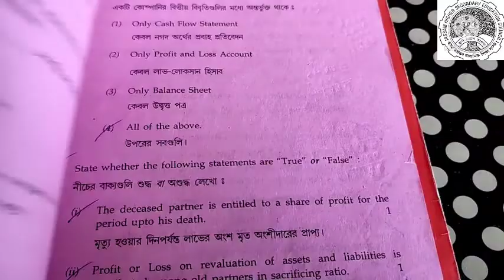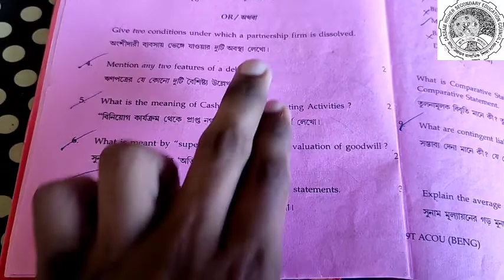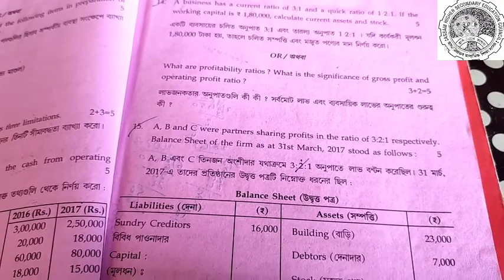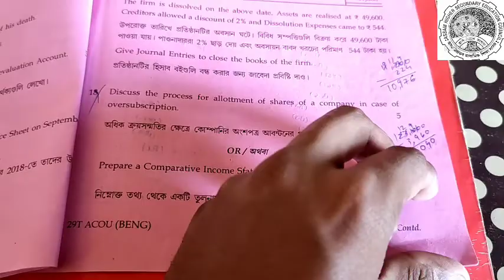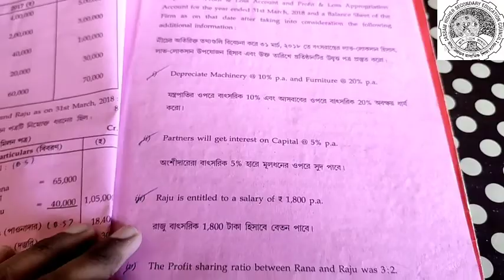Ahsec Accountancy Previous Year Question Paper 📄 2019 | Class 12 Question | @Navoneet Bhattacharjee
For Private Tution 👩‍🏫‍ & Study Materials Please Contact 📞 :-

Quaries Solved :-

👉 Ahsec previous year question paper 2019
👉 Ahsec Accountancy question paper 2019
👉 Commerce Question paper 2019
👉 Class 12 Accountancy question paper 2019
👉 Ahsec Final Year question paper 2019